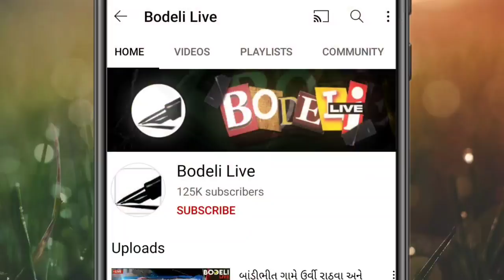દહેગામ ખેતમજૂરી અર્થે ગયેલા છોટાઉદેપુર જિલ્લાના પરિવારને ભાગ બાબતે બબાલ કરતાં ત્યાંથી વિડીયો બનાવ્યો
દહેગામ ખેતમજૂરી અર્થે ગયેલા છોટાઉદેપુર જિલ્લાના પરિવારને ભાગ બાબતે બબાલ કરતાં ત્યાંથી વિડીયો બનાવ્યો,જુઓ બોડેલી લાઇવ